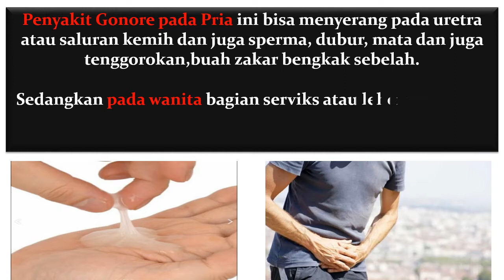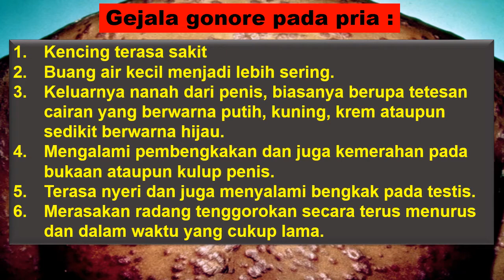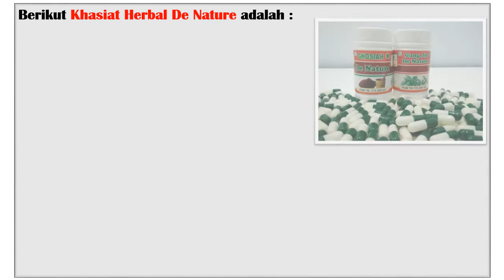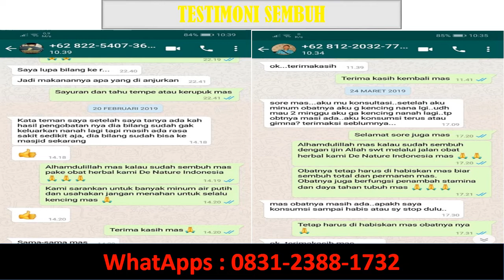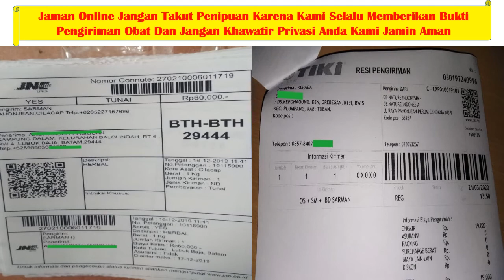Terasa Nyeri Dan Sakit Saat Tetesan Terakhir Buang Air Kecil dan Keluar Nanah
GONORE ATAU KENCING NANAH  adalah salah satu penyakit menular seksual. Penyakit ini disebabkan oleh seks yang tidak aman melalui oral, anal, atau vaginal. Melakukan seks berganti-ganti pasangan dan tanpa kondom dapat berisiko terjadinya infeksi. Gonore disebabkan oleh bakteri Neisseria gonorrhoeae. Bakteri biasanya akan menginfeksi daerah yang hangat, lembap seperti:

1.Urethra ( tabung yang mengalirkan urin ke saluran kemih)
2. Mata
3.Tenggorokan
4.Vagina
5.Anus
6.Saluran reproduksi pada perempuan (tuba fallopi, serviks dan  rahim)
7.Apa saja gejala gonore yang sering muncul?

Gejala biasanya diketahui sekitar 14 hari setelah Anda tertular. .Sayangnya, tidak semua orang menyadari gejala yang muncul
dari gonore. Bahkan ada yang mengidap gonore tetapi tanpa .menunjukkan gejala-gejala yang ada – biasanya disebut nonsymptomatic carrier alias pembawa non gejala.

Terdapat dua gejala berbeda pada perempuan dan laki-laki.

Setelah itu akan diikuti oleh gejala lainnya berupa:

1.Frekuensi buang air kecil yang cukup sering
2.Keluarnya nanah dari penis (tetesan cairan) berwarna putih,
3.kuning, krem atau kehijau-hijauan)
4.Bengkak dan kemerahan bukaan penis
5.Bengkak atau nyeri pada testis
6.Sakit tenggorokan yang datang terus-menerus
7.Ketika telah diobati, infeksi ini mungkin masih akan bertahan di

Gejala gonore pada perempuan :
1.Beberapa perempuan sulit mengidentifikasi gejala gonore ini.sebab gejala yang muncul ada kemiripan dengan infeksi lain.Gejala gonore pada perempuan tidak terbentuk dengan jelas, seperti infeksi jamur vagina pada umumnya, sehingga beberapa perempuan salah menebak infeksi yang diidapnya. Berikut ini adalah beberapa gejala yang muncul pada perempuan:

1.Keluar cairan dari vagina (berair, menyerupai krim, sedikit  kehijauan)
2.Ketika buang air kecil, adanya sensasi nyeri dan rasa panas
3.Frekuensi buang air kecil yang cukup sering
4.Munculnya bercak darah atau perdarahan saat tidak sedang  menstruasi
5.Rasa nyeri ketika melakukan hubungan seksual
6.Rasa nyeri juga dirasakan pada perut bagian bawah atau nyeri  panggul
7.Bengkak pada vulva
8.Rasa terbakar atau panas di tenggorokan (ketika sudah  melakukan oral
   seks)
9.Demam

Alamat Lengkap PT . DE NATURE INDONESIA  : Komplek Perumnas Cendana Asri No.9/Rt 006 Rw 001
Kecamatan Majenang
Kabupaten Cilacap

Tenang. !

Pemesanan lewat whtasap :
NAMA :
ALAMAT LENGKAP :
NO HP :

obat kencing nanah
cara mengobati kencing nanah dengan bawang putih
obat kencing nanah di apotik
cara mengobati kencing nanah
obat sipilis paling ampuh
obat gonore
gonore dengan bawang putih
obat herbal kencing nanah
cara mengobati sipilis dengan bawang putih
obat kencing nanah bikin sendiri
obat gonore di apotik
obat sipilis alami
obat sipilis alami paling ampuh
cara mengobati sipilis sendiri
nanah
bawang putih
cara mengatasi kencing nanah
obat tradisional kencing nanah
cara mengobati penyakit sipilis
cara mengobati sipilis
kencing nanah bisa sembuh sendiri
kencing nanah bisa sembuh total
kencing nanah gejala penyakit apa
mengobati kencing nanah dengan bawang putih
obat gonore di apotik umum
obat kencing nanah paling ampuh
obat sipilis
pengobatan kencing nanah
cara mengobati gonore
cara menyembuhkan kencing nanah dengan bawang putih
cara menyembuhkan kencing nanah dengan cepat
obat herbal gonore
obat kepatil wanita
obat sipilis di apotik
antibiotik untuk kencing nanah
apakah bawang putih bisa menyembuhkan kencing nanah
buang nanah
cara mengkonsumsi bawang putih
cara mengobati sakit kencing nanah
cara mengobati sakit kencing secara alami